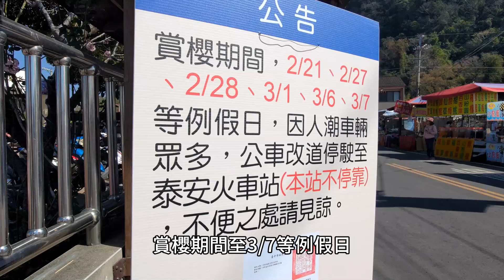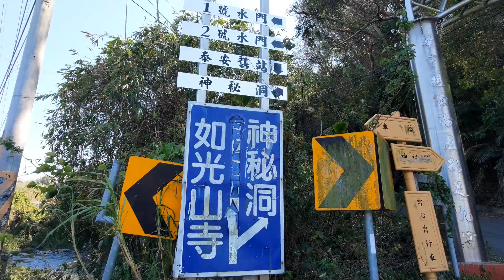泰安派出所賞櫻花最美的一景‧鐵橋，如光山寺悠閒騎腳踏車、落羽松蕭索之美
搭台鐵區間車到泰安火車站
出站即是福安路上往右邊走，有Ubike租借站
騎Ubike往前騎一小段後，左轉安眉路
可先到安眉路看落羽松
看完落羽松返回原路繼嬻往前走
即可看到泰安派出所的櫻花
若繼續往前走依照指標可往其它景點